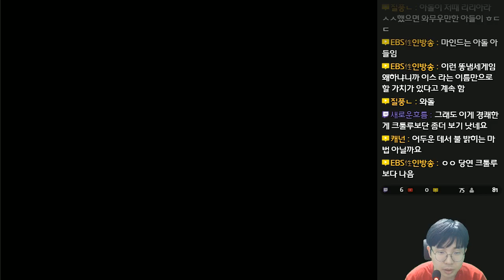이스 2 (Ys 2) 패미컴판 - 원조 이스 켠왕 - 2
이스 2 NES
YS 2 NES